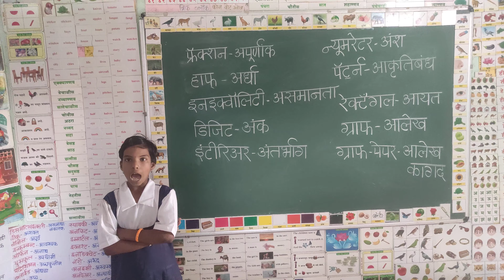रोज वापरले जाणारे गणिती शब्द...(1)